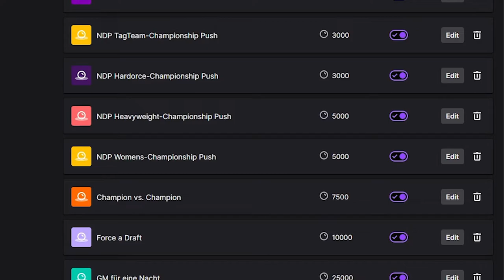Diese SUPERSTARS habe ich gewählt! | WWE 2K20 Universe Mode Gameplay [German/Deutsch]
Moin und herzlich willkommen zur ersten Ausgabe vom WWE 2K20 Universe Mode! Wir gestalten gemeinsam mit EUCH einen interaktiven Universe Mode, bei dem ihr durch Kanalpunkte auf Twitch mitbestimmen könnt. In diesem Video haben wir einen Draft in WWE 2K20 durchgezogen, um zu entscheiden, wer welche Superstars bekommt.

(Stare Down - Evert Z)